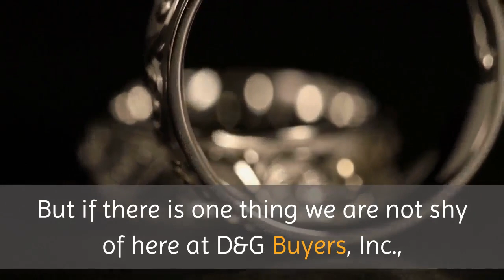Watch buyers New York | Diamond District Buyers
Diamond District Buyers

680 Fifth Ave, Suite 312,

We buy gold New York with the best cash for gold NYC prices around! If you have suddenly found that you have a collection of old gold that you simply do not wear anymore, then D&G Buyers, Inc. could have the perfect solution just for you!

D&G Buyers, Inc. have been situated in the busy diamonds district New York for more years now than we would care to remember. The hustle and bustle of the busy diamond district makes for one of the most fast moving and challenging places to live and work. But if there is one thing we are not shy of here at D&G Buyers, Inc., it is a challenge. We live and breathe diamonds, and we love to challenge ourselves to continue to go over and above what our customers expect from us. Our hunger to always want to do more is perhaps one of the things which make us one of the most popular places to sell diamonds NY.

Having sold your old antique jewelry in exchange for a wedge of cash, you are then free to spend all that money on something which is more important to you. Over the years we have heard some unbelievable stories from customers about what they plan to do with their new found money. From the sensible stuff to the plain old crazy! But whatever you would want to spend it on, one thing is for sure – the cash is a lot better in your pocket, than tied up in your jewelry box gathering dust.